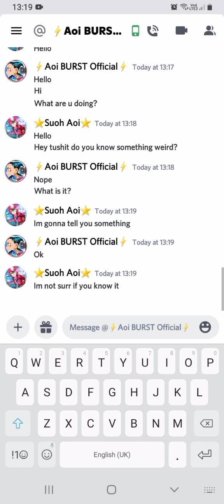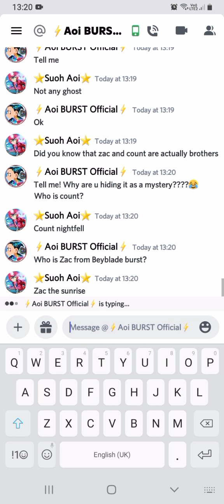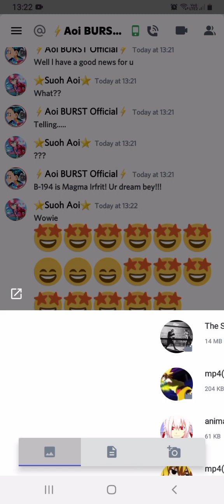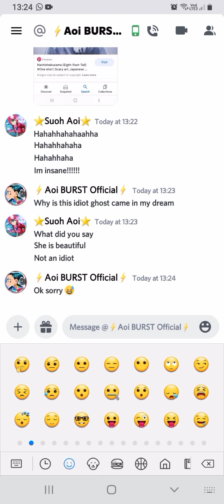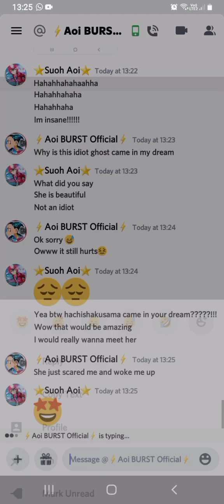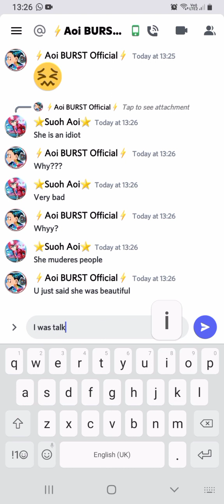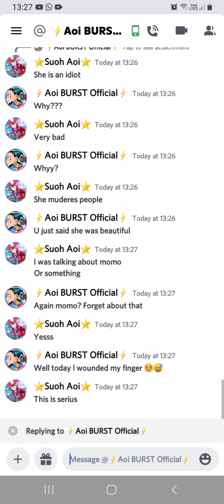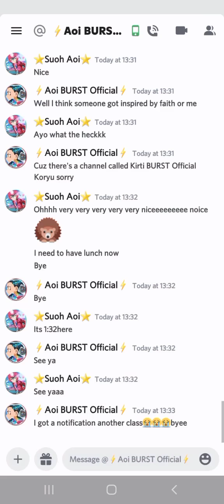A small question becomes a big chat🤣🤣🤣🤣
Tushits gonna be mad at me 🤣🤣🤣🤣🤣😋😋